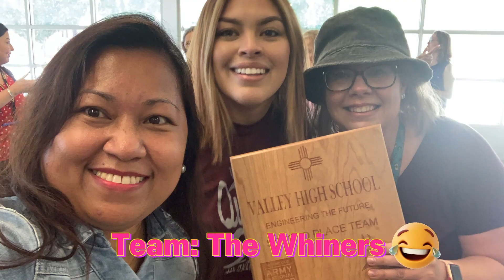Vlog # 32 l Team Building Activities l Teachers l United States